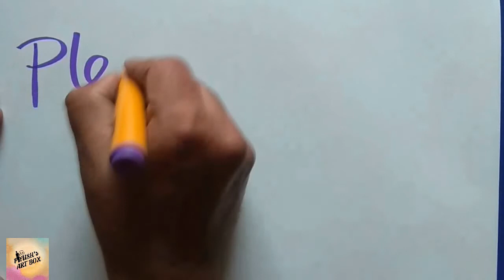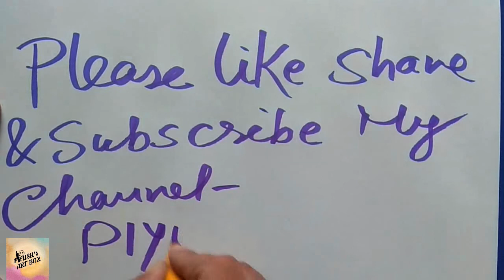avengers endgame toy, small avengers , mini avengers , piyushartbox , short movie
this is tribute to popular movie avengers end game in my style, avengers endgame , marvel, iron man , hulk , captian america , spiderman , thanos